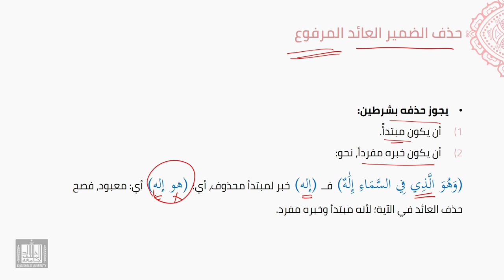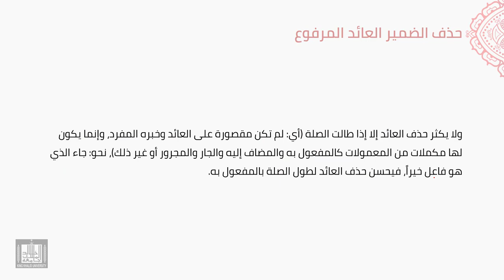النحو العربي | 5-26 | حذف الضمير العائد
الوحدة 5 - الدرس 26 : حذف الضمير العائد
تعريفه، حذف الضمير العائد المرفوع